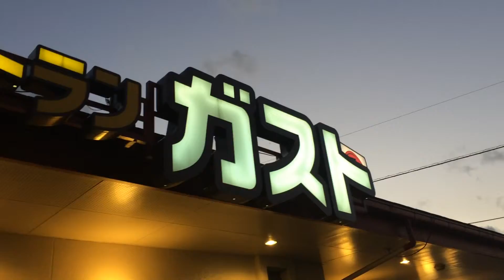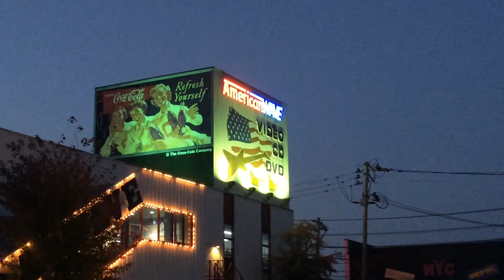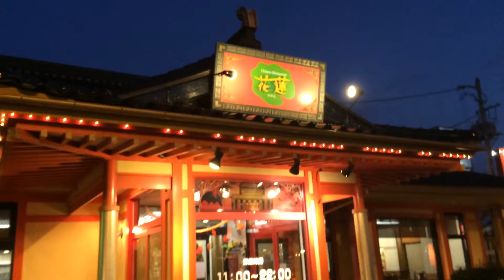Around American World